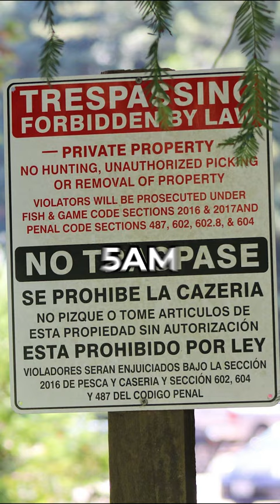Youtuber sneaks into bohemian grove